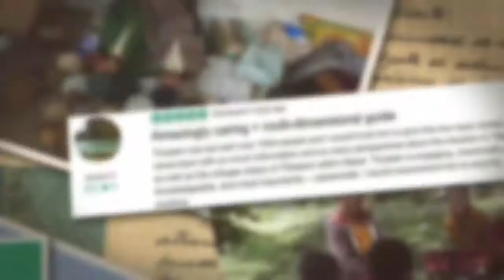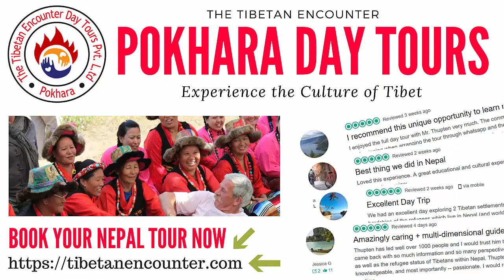Tibetans in Nepal The Tibetan Encounter Day Tours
If you're looking for something to do in Pokhara, you might want to consider a Tibetan Cultural Day Tour.

A unique experience to get up close and personal with Tibetan Refugees living in Nepal.

The Tibetan Encounter Day Tour provides an awesome opportunity to explore local Tibetan communities and let you encounter with rich cultural heritage of Tibetans in Pokhara, Nepal.